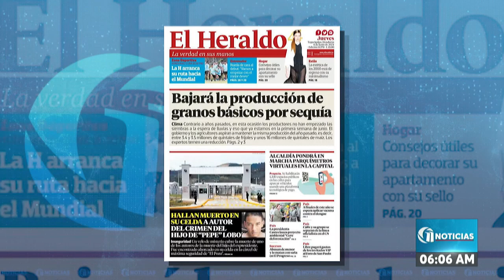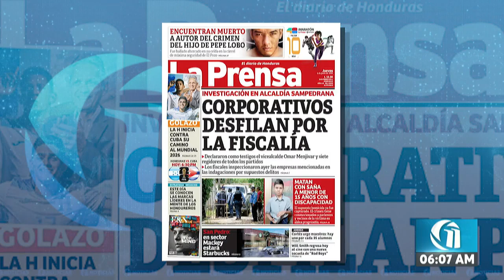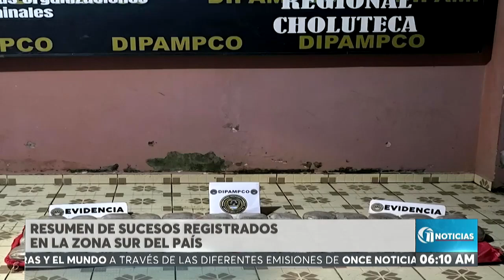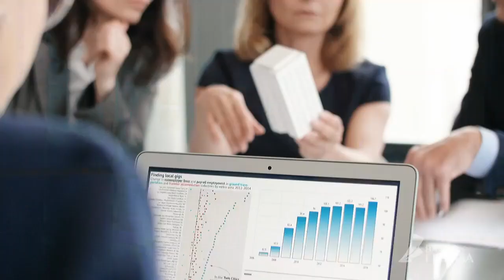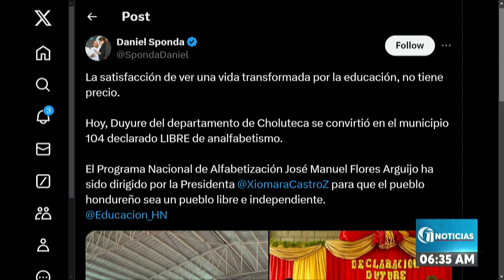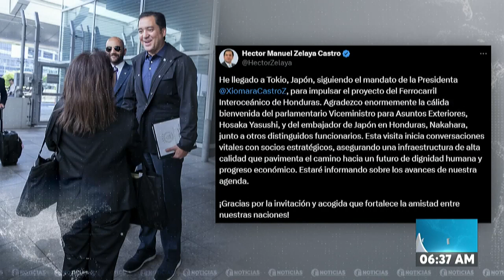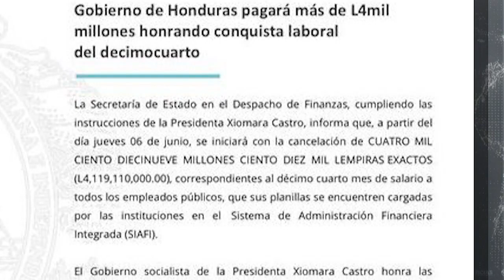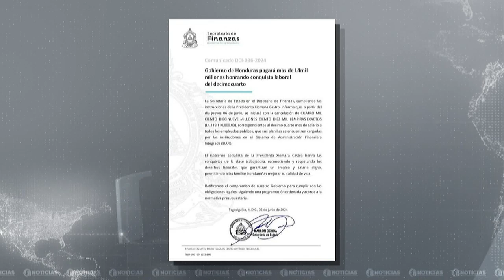ONCE NOTICIAS PRIMERA HORA 6/6/24